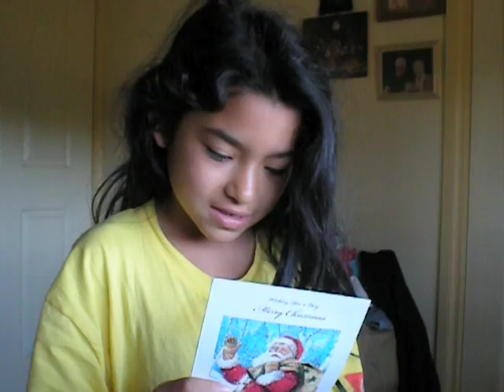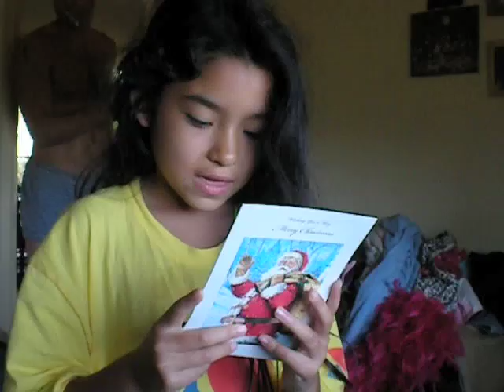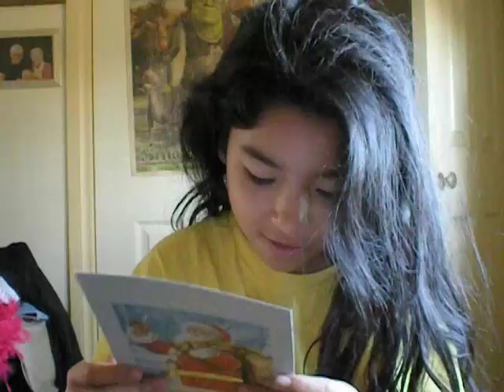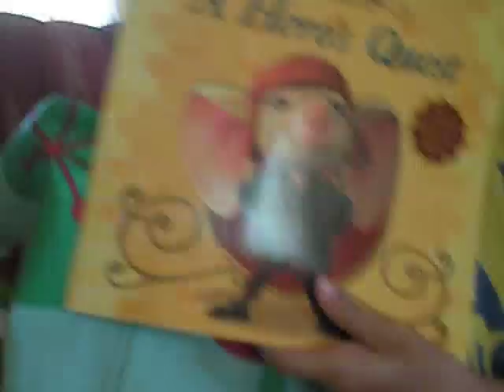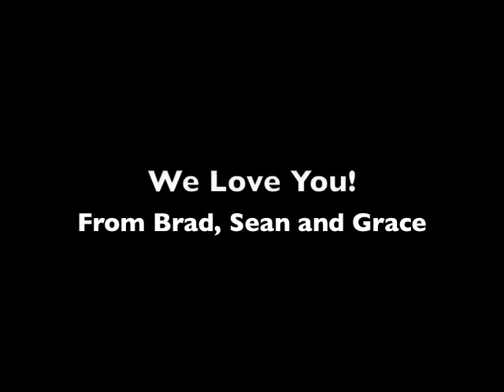Ohio Hello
We're having Christmas in Australia and this is our video hello to the family back home.